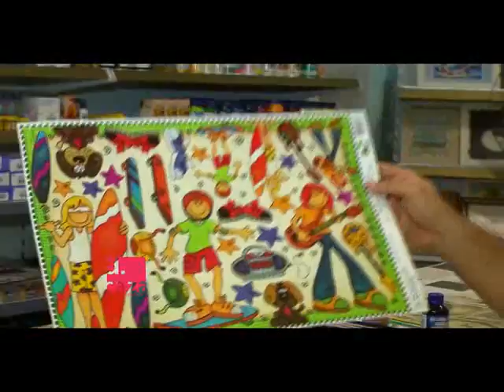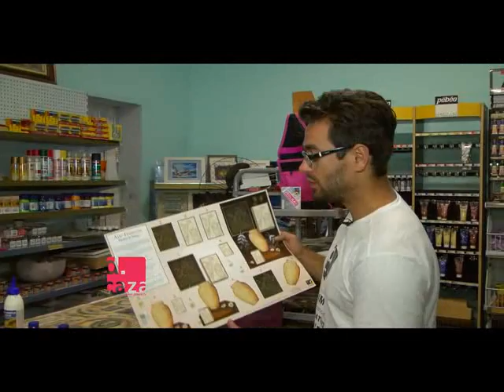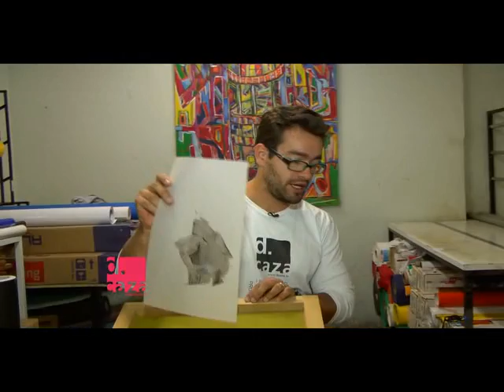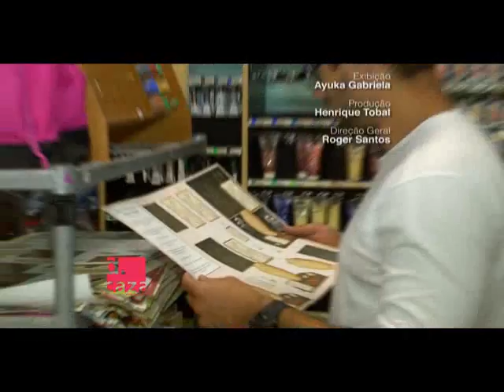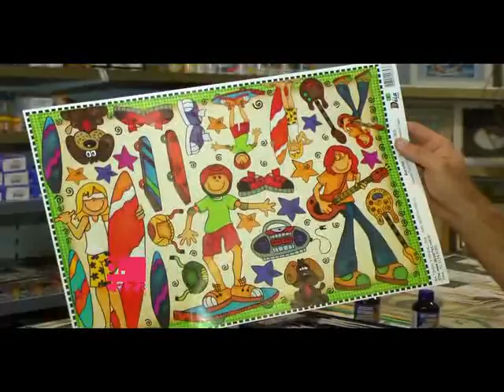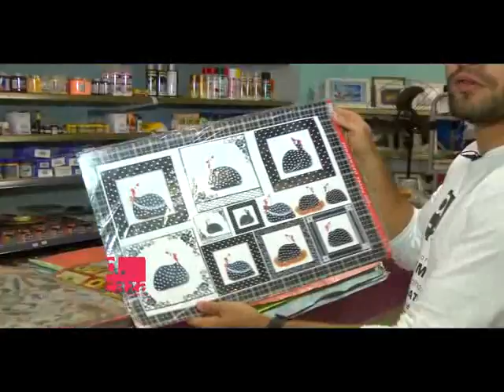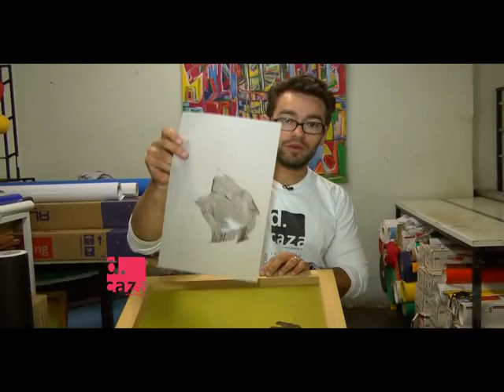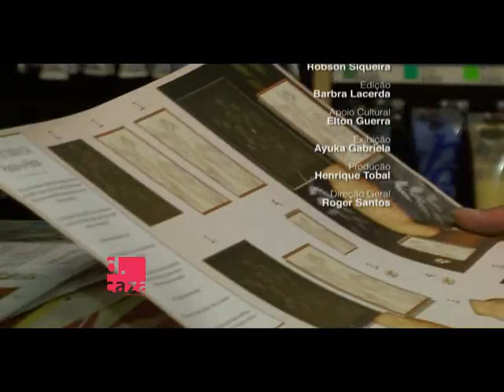D.CAZA Programa 11